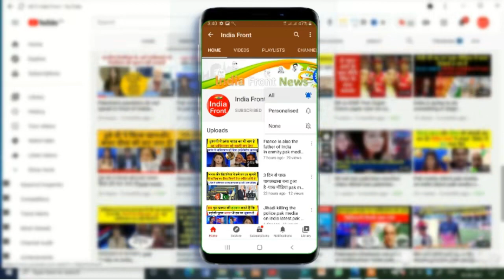pak media ko pakistani aurton ki reaction chaar shaadi ki ijajat per.pak media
indiavspakistan​ is a youtube channel to bring you latest video of pak media on india . Where you fill see lots of discussion related to india vs pakistan from pakistan news vs Indian new , to pakistan gdp vs india gdp , pakistan economy vs indian econoky , Pakistan army vs Indian army, Pakistan defene vs Indian defence. More like Pakistani prime minister vs indian prime minsiter.
Here you will also find Indian talking on pak media news tv  and comparing India vs pakistan news.
indiavspakistan​ news
indiavspakistan​ gdp
indiavspakistan​ prime minister
indiavspakistan​ economy
indiavspakistan​ 370
indiavspakistan​ kashmir
indiavspakistan​ border
indiavspakistan​ army
indiavspakistan​ defence
indiavspakistan​ rafale
indiavspakistan​ population
indiavspakistan​ latest news
indiavspakistan​ news debate
indiavspakistan​ media